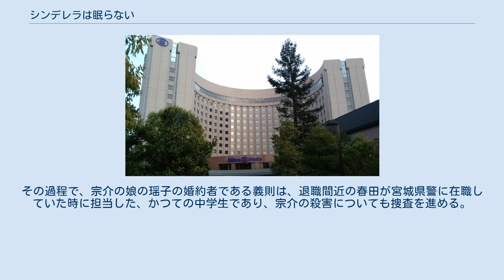シンデレラは眠らない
劇中「レンブラントホテル」として使われた、リーガロイヤルホテル成田(現：ヒルトン成田) 『シンデレラは眠らない』は、2000年1月10日から3月6日まで日本テレビ系列で毎週月曜22:00 - 22:54（JST）に放送された、よみうりテレビ制作のテレビドラマ（サスペンスドラマ）。
平均視聴率は7.6%。
寺館和子の女性漫画「獅子の娘」が原案ではあるが、オリジナルストーリーに近い。
 キャッチコピーは「おまえを苦しめるすべてのものを、用意した。」。
 母、明子が未婚で出産した為、父の顔を知らずに育った橋本瑶子。
そして中学3年生の時に母も他界。
中学卒業後、定時制高校に進学と同時に鉄工所に溶接工として就職していた。
高校を卒業し、正社員に昇格した後の1999年の冬、賃金が安い事を不満に思い、着服して逃げ出した同僚を追いかける瑶子を見ず知らずの男が手助けする。
この男は一流ホテル「レンブラントホテル」の社長・岡田宗介であり、瑶子の実の父親であった。
岡田の指示で秘書室長の剛義則は瑶子を偵察しており、やがてクリスマスの午後に虎ノ門で宗介と待ち合わせると伝える。
 しかし、宗介は当日の昼食を成城の自宅で家族とし終えた矢先に突如倒れて帰らぬ人となり、瑶子は霊安室で父親と岡田の遺族に対面する。
死亡診断書には心筋梗塞と書かれていた。
 後日、剛は瑶子をレンブラントの取締役会へ連れ込み、社長に就任させた。
宗介の遺言状には個人資産は妻の紫と子供達が相続するが、レンブラントの全株式は認知した娘の瑶子に相続させると書かれていたからであった。
こうして、溶接工から一流ホテルチェーンの社長というシンデレラのような変身を遂げた瑤子だったが、これに不満を感じた宗介の妻・紫や娘の都は交友関係を通じて金に物を言わせ、辛い仕打ちを受けさせる事になる。
しかし、瑶子に心を開き始めた徹は、宗介は誰かに毒殺されたと疑っていた。
 一方、父親を刺殺して少年院送りの犯歴がある剛の過去を抹消させて秘書室長に祭り上げた、剛の中学の同級生で愛人でもある営業企画室長の小池理香子は、影で剛と共謀してレンブラントの乗っ取りを進めていた。
剛は都と婚約する事でレンブラントを乗っ取ろうとしていたが、瑶子の登場で計画が狂い始め、やがて剛と瑶子は次第に互いの孤独を分かち合い、紫や都の反発を押し切って急遽結婚する事になった。
 同じ頃、宗介の診断書を書いた医師の小田嶋の遺体が山中で発見された。
紫が瑶子を懲らしめる為に依頼していたヤクザを、剛や理香子がそれぞれ偶然見つけて利用し、剛が殺害を依頼したのであった。
 そして2000年3月の午前、盛大な結婚式がレンブラントで催される。
瑶子の真上にはシンデレラの魔法が解ける12時（正午）に落下するように理香子が仕掛けたシャンデリアがあることを知らずに。
 小田嶋の殺害の捜査で警察が動き出した。
刑事の春田らが病院を捜索したところ、宗介の血液を発見。
鑑定で青酸が検出された。
診断書の内容は徹の指摘の通り、虚偽であった事が判明する。
 シャンデリアの落下に直撃した瑶子と咄嗟に庇った義則は病院に搬送されたが、春田らが合わせてこの事件についても捜査する。
その過程で、宗介の娘の瑶子の婚約者である義則は、退職間近の春田が宮城県警に在職していた時に担当した、かつての中学生であり、宗介の殺害についても捜査を進める。